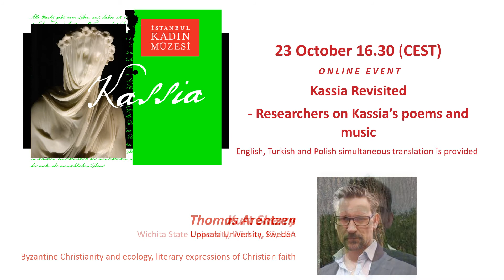Kassia Revisited - Researchers on Kassia’s poems and music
The International researchers’ meeting "Kassia Revisited" is part of the celebration program for Kassia’s 1211th birthday “KASSIA & THE NEW ISTANBUL CONVENT/OPERA-TION”.

Kassia (810-865), born in Constantinople, is the first known female composer whose works are still preserved and performed.

She is also the author of verses that would get her the title of a protest poet today. She knew how to express her thoughts to demonstrate her position. At a time and in a society that tried to keep women silent, Kassia refused to keep quiet.

This unique voice has endured over centuries. This voice of the past amplifies women's voices in the present.

It echoes across national and specialist borders and allows us to establish a dialogue among artists, activists and academics. It opens up a platform for an interdisciplinary network of art, music, activism and science. It creates an aesthetic and creative space for topics of feminism, gender justice, creativity and care work, of which Kassia is the patron saint.

Participation is free
ISTANBUL WOMEN’S MUSEUM  // İSTANBUL KADIN MÜZESİ